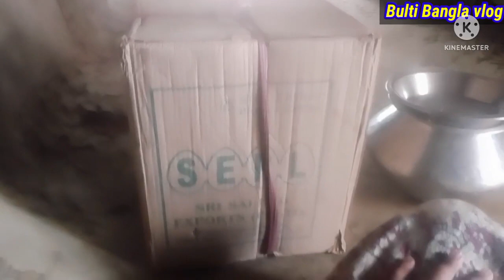মেয়ের প্রশ্ন শুনে হাসি পেল তবে এর উত্তরটা তোমরাই দেবে,মেয়ে ছোট হলে কি হবে ব্যাপারটা সেও বুঝে,#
মেয়ের প্রশ্ন শুনে হাসি পেল তবে এর উত্তরটা তোমরাই দেবে,মেয়ে ছোট হলে কি হবে ব্যাপারটা সেও বুঝে,daily vlog,Bengali blog,#